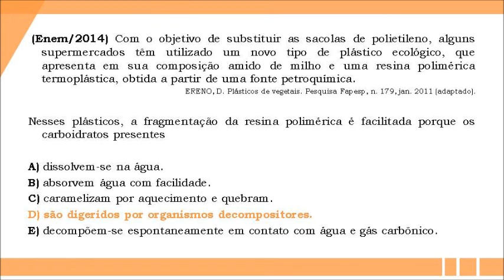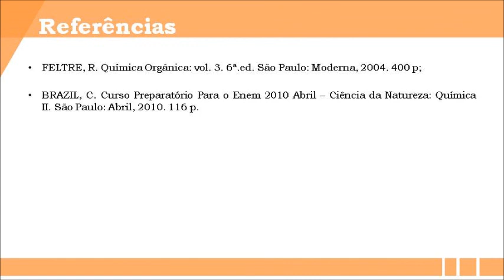Química Orgânica - Polímeros Sintéticos (ENEM, Vestibular)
Química Orgânica - Polímeros Sintéticos [Polimeros Sinteticos] (ENEM, Vestibular)
Aula 10 - Polímeros Sintéticos
Jomar Junior

Nessa aula é destacada um pouco das características dos polímeros, seus diferentes tipos, dando exemplos em cada um dos grupos de representantes conhecidos e por fim sua relação com a produção de lixo.